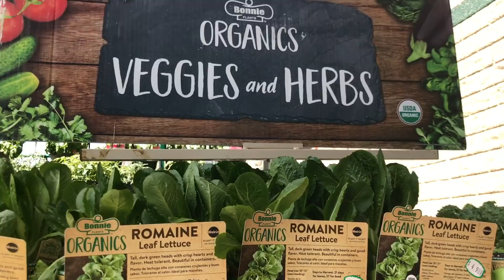Vlog : Sharing A Great News & Making My Daughter's Favorite Dessert | Simple Living Wise Thinking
In this video I have shared a great news & making my daughter's favorite dessert.This is a day in my life video.